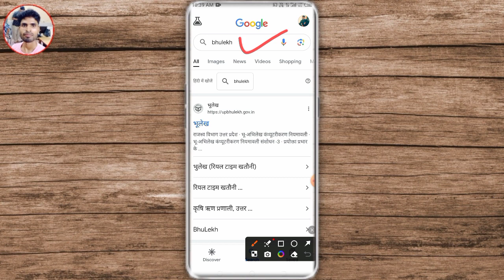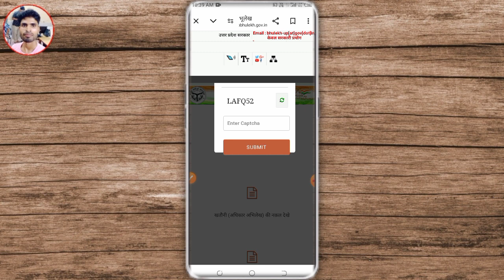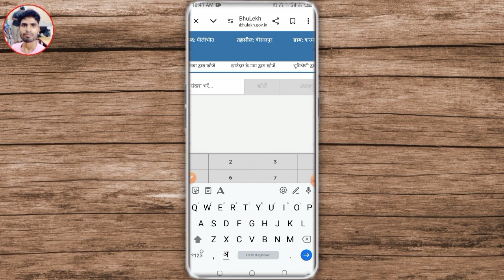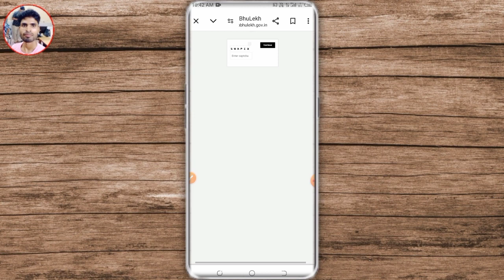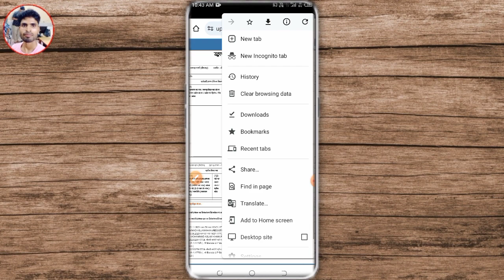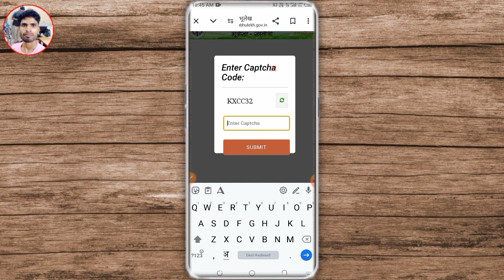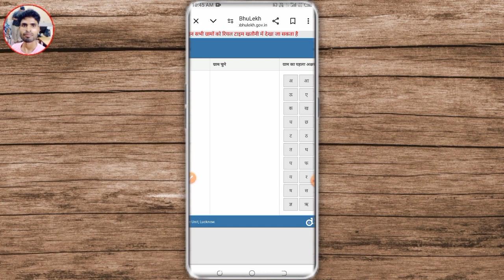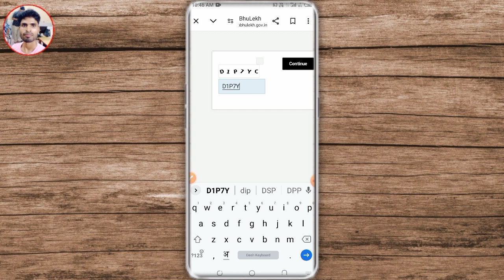Real Time Khatauni Kaise Dekhe | Uttar Pradesh Real Time Khatauni | jamin ki fard nikale - Bhulekh